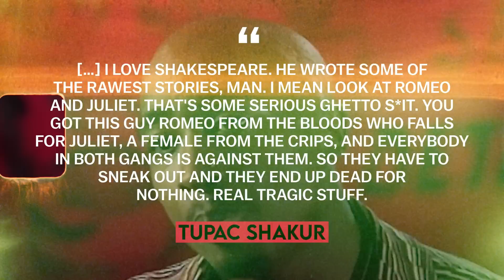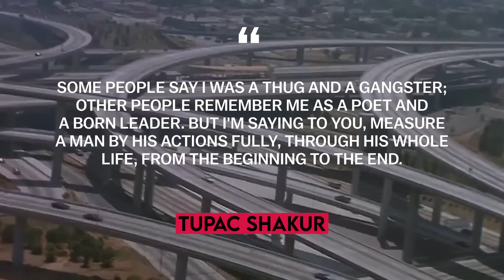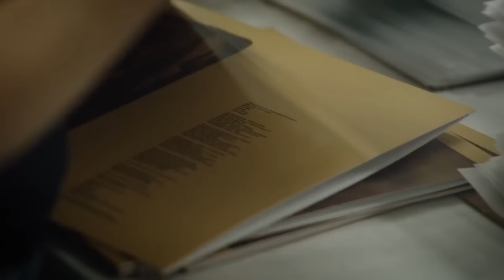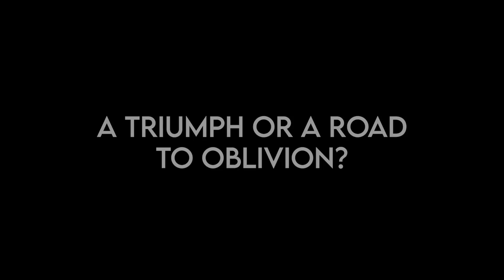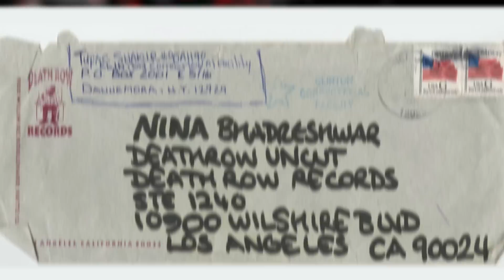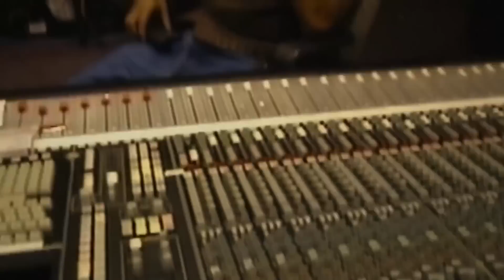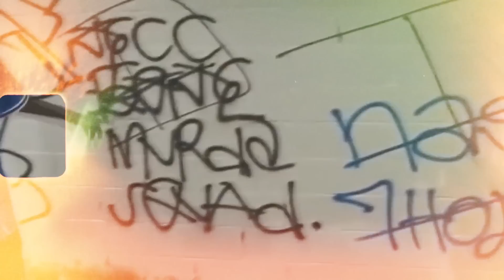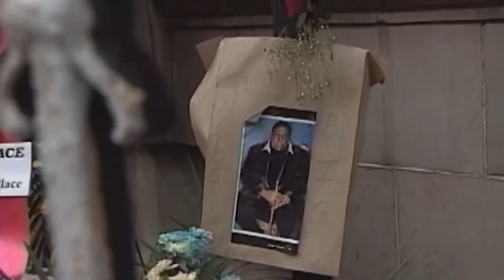Tupac Shakur: A Revolutionary In Hip Hop | Full Biography (2Pacalypse Now, All Eyez on Me)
Tupac Shakur is one of the most influential hip-hop artists in history. In his short life, Tupac has not released many albums: 2Pacalypse Now, Strictly 4 My N.I.G.G.A.Z..., Me Against the World and All Eyez on Me, but all of them have become known all over the world. Tupac Shakur also managed to prove himself in the film industry and starred in such films as Juice, Poetic Justice, Above the Rim, Bullet, Gridlock'd, Gang Related. Tupac Shakur was not only a musician, but also Tupac Shakur participated in political and social life. Tupac Shakur was also a participant in the rap war, or in other words, The East Coast–West Coast hip hop rivalry, which made its own adjustments to Tupac's life. Why does Tupac's legacy still affect young people? Why do all rappers respect Tupac? How did Tupac change the hip-hop industry? This is Enko Stories! In our video today we will tell the full biography of Tupac Shakur, answer all questions about the career and personal life of Tupac Shakur. Get comfortable and watch the biography of Tupac Shakur!

00:00 - Intro
00:44 - Childhood and early work
07:28 - Professional artist
13:59 - A triumph or a road to oblivion?
25:23 - The final breakthrough

Tupac Shakur, Makaveli, All Eyez on Me, way of life, path of life, enkostories